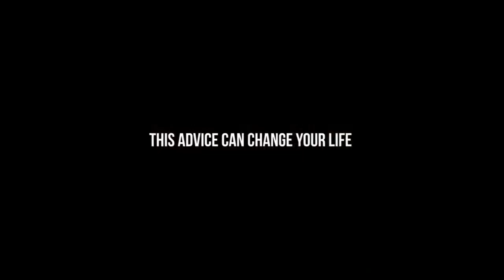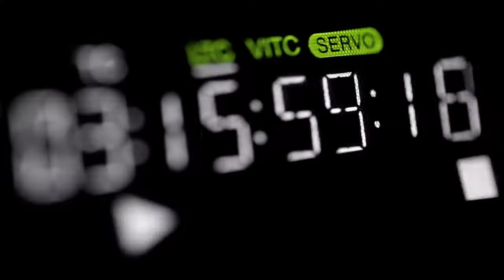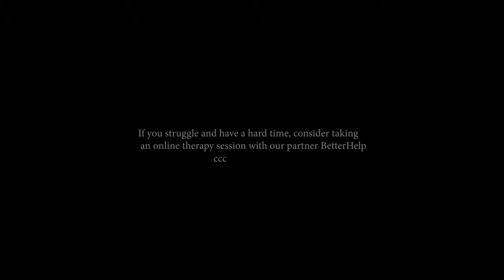THE BEST ADVICE ABOUT LIFE YOU'VE EVER HEARD / Dadapani Motivation...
Hello guy's.!

THEBEST ADVICE HEARD / Dadapani Motivation. __________________________